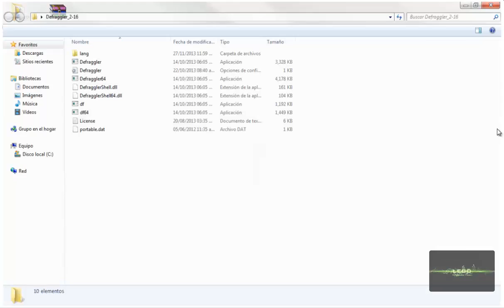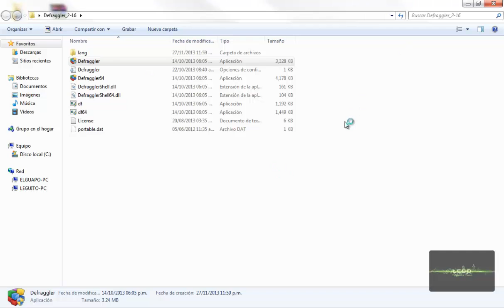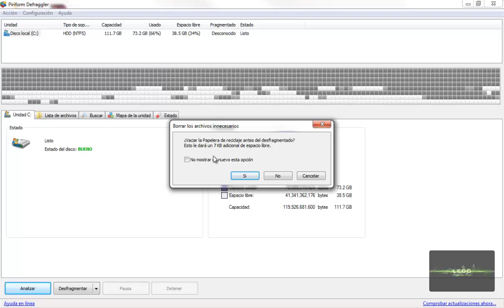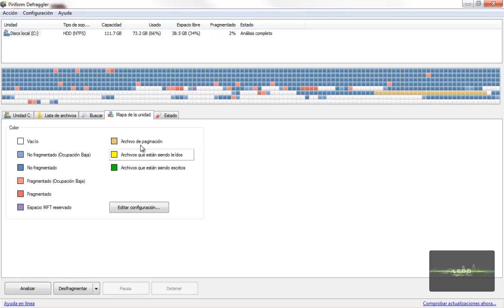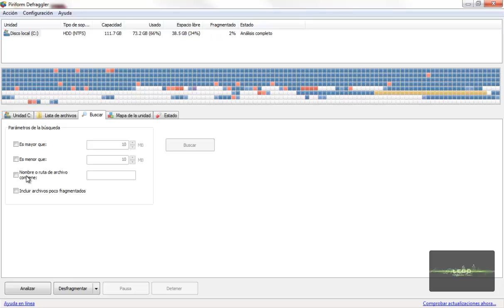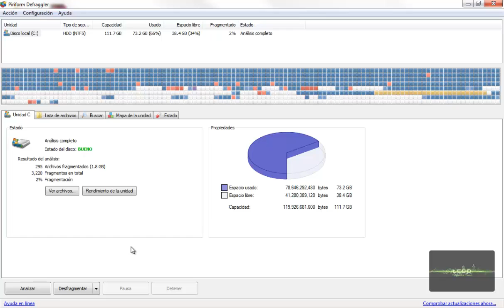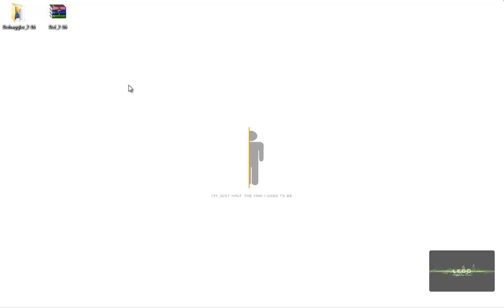Recomendacion #59 - Aprende a Aumentar El Rendimiento De Tu PC (Pt. Ultima)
**Enlace**